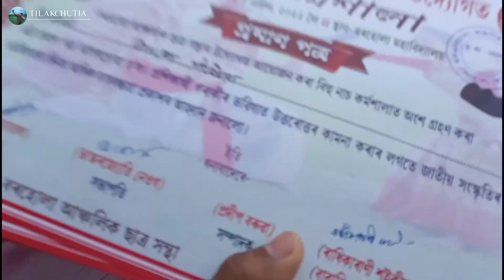বিহু নাচ আৰু ঢোল বাদনৰ কৰ্মশালা | Last Day Borholla | Bihu special vlogs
bohag bihu 2022
    bohag bihu essay
    bohag bihu festival
    bohag bihu assamese
    bohag bihu ahil moina
    bohag bihu assam
    bohag bihu assamese gana
    bohag bihu bihu
    bohag bihu picture
    bohag bihu dance
    bohag bihu date time
    bohag bihu gaan
    bohag bihu holiday 2022
    bohag bihu in assamese
    bohag bihu in assam
    bohag bihu geet
    bohag bihu song
    bohag bihu video
    bihu 2022
    bihu song
    bihu gaan
    bihu photo
    bihu dance
    bihu holiday 2022
    bihu holiday 2022 assam
    bihu festival
    bihu assamese
    bihu april 2022
    bihu assam
    bihu ahise rongali
    bihu bihu
    bihu bihu gaan
    bihu bhogali
    bihu celebration
    assamese bihu d
    bihu festival of assam
    bihu festival 2022
    bihu video
    bihu video 2022
    video bihu
    bihu youtube
    bihu youtube video
    assamese bihu
    assamese bihu song
    assamese bihu song 2022
    borholla higher secondary school
    borholla video
    borholla
    borholla collage
    borholla news
    borholla town
    borholla hs school
    vlogs assam
    vlog video
    assamese video
    assamese vlog
    assamese video new
    assamese vlogger
    assamese vlog life
    vlog assam
    village vlog
    village video
    village village
    assamese village
    assamese village vlog
    village life
    village lifestyle
    vlog
    vlogging
    vlogger
    vlogs
    tilak vlog
    comedy vlog
    tilak chutia vlog
    vlog and blog
    village vlog tilak chutia